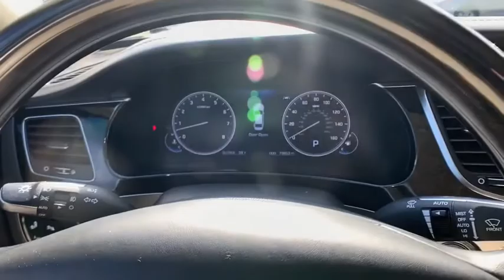2015 Hyundai Equus Riverdale, Morrow, Union City, Jonesboro, Forest Park, GA DTG6650A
Used 2015 Hyundai Equus available in Riverdale, Georgia at Southtowne Hyundai of Riverdale. Servicing the Morrow, Union City, Jonesboro, Forest Park, GA area.